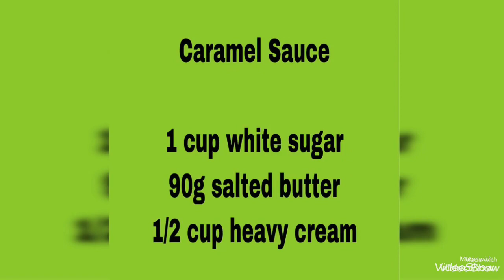HOW TO MAKE DELICIOUS CARAMEL SAUCE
Ingredients

1cup granulated sugar
90g salted butter
1/2 cup double cream